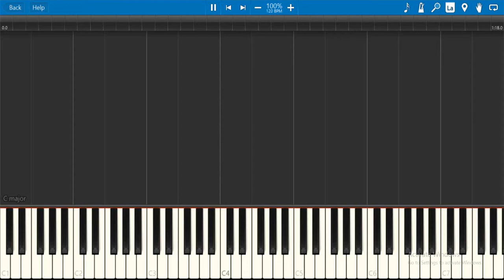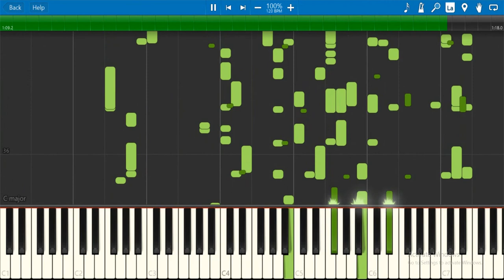Snail Bob 1 Main Theme But It's In Synthesia As Original Audio